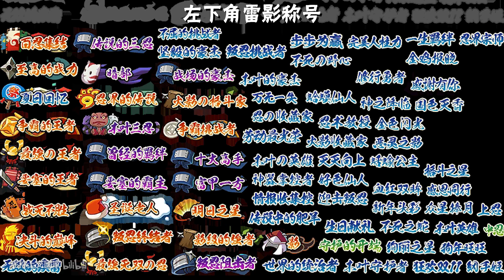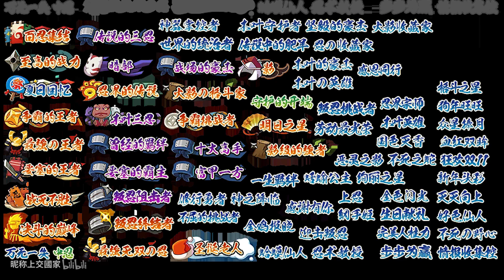【火影5.10更新】雷影首付图 五月大版本预览 一起来摧毁木叶吧 鹿丸佩恩新奥义图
相关游戏: 火影忍者手游；火影手游
简介补充: 花了两个多小时整理，点赞推荐一下吧~
PS：好游快爆app最近挺火的，里面有很多好玩游戏，也可以在那下载火影忍者手游